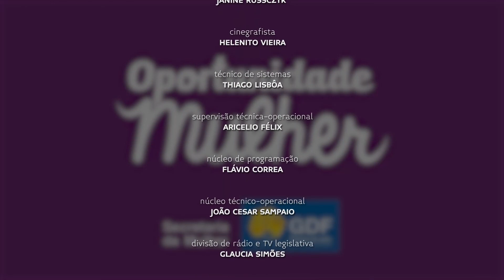Oportunidade Mulher | Negócios de Beleza na Internet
O Programa Oportunidade Mulher é uma produção em parceria com a Secretaria da Mulher do Distrito Federal.

A TV Câmara Distrital é transmitida 24 horas, de segunda à domingo no canal aberto 9.3. Apresentamos programas com assuntos legislativos, jornalísticos, educativos, socioculturais e científicos, além de campanhas institucionais e de utilidade pública.
Acompanhe nossas transmissões AO VIVO e nossos programas também aqui no YouTube.

A TV Câmara Distrital não faz monetização de vídeos pois  é uma TV pública do Poder Legislativo do Distrital Federal.
Destaco que temos contrato com o Escritório Central de Arrecadação e Distribuição (ECAD) e pagamentos os direitos autorais exigidos por lei, conforme CONTRATO-PG Nº 39/2021-CLDF